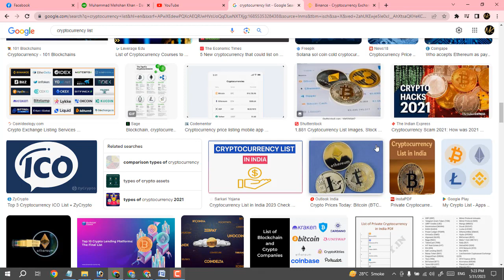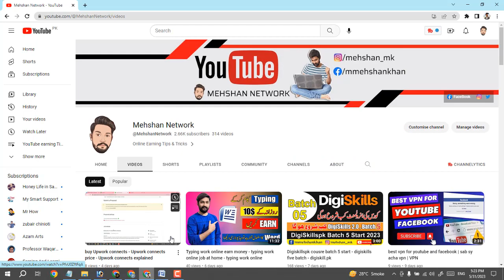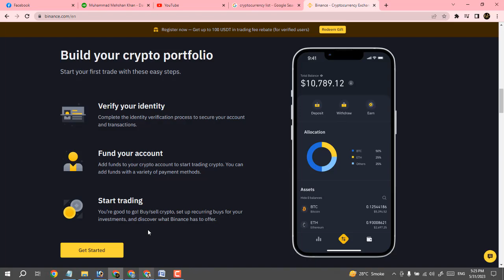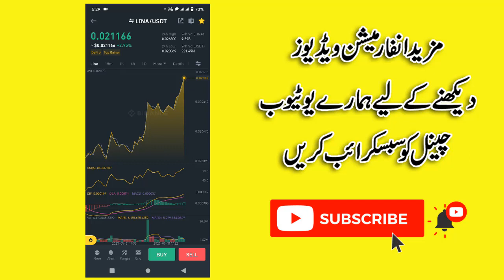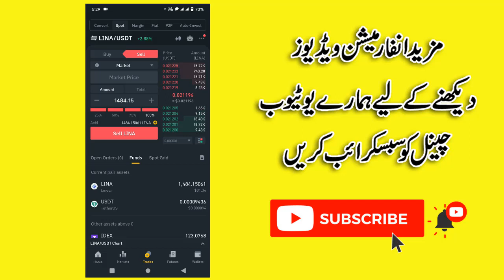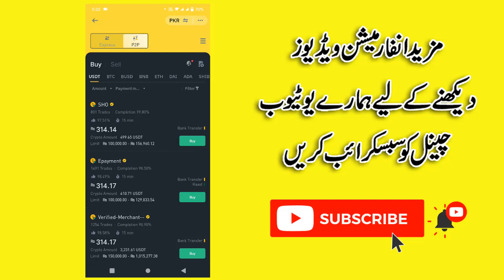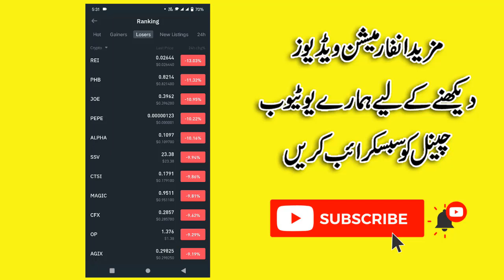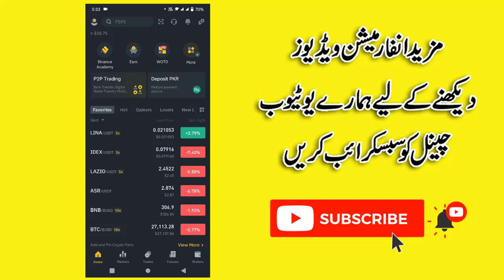Earn money with cryptocurrency | cryptocurrency me invest kaise kare | cryptocurrency for beginners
Assalam-o-Alaikum
Hope you are good friends I'm Mehshan Khan  I am Freelancer & Also Vlogger
I can upload video in my Channel on daily base about internet working, Interesting Places, Informational Video, Vlogs And Some other content.